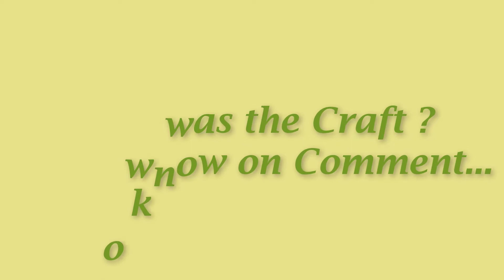Unique wall decoration ideas wall hanging ideas Craft Ideas diy wall decor HandiCraft Idea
Unique wall decoration ideas wall hanging ideas Craft Ideas diy wall decor HandiCraft Idea is our video subject.

Welcome back to a new video of our channel - HandiCraft Idea. This craft is an abstract wall hanging and is very unique. We made this Using Cardboard, pearl, rhinestone & color paper. This is a unique craft and is very easy to make. This is a unique craft idea for your home decor and would add a new stylish and sophisticated look to your living space. It would be hard to guess that this is handmade.

Please try it out and let me know your comments.

This is a Best out of waste craft and can be done with things at home. It will cost less bling for this decor as metallic paint is used.

Elements:-
* Cardboard
* Color Paper
* Fabric Glue
* Glitter
* Hot Glue
* Masking Tape
* Pearl
* Rhinestone
* Spray Color